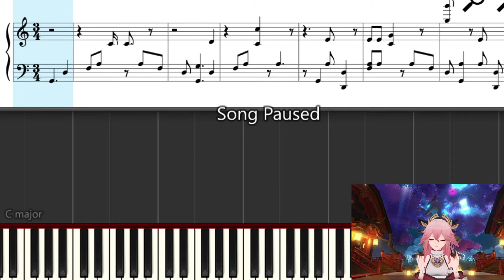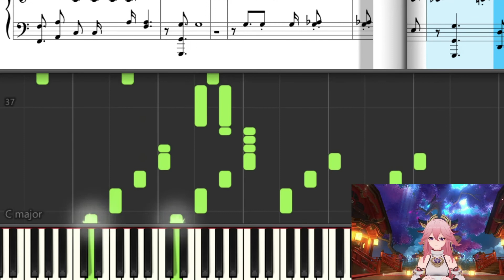Sythesia Piano Cover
Model and design by mihoyo
Model remade and retextured by me via blender
Enjoy i hope!!
and sry for scuffed up voice ik its terrible xD